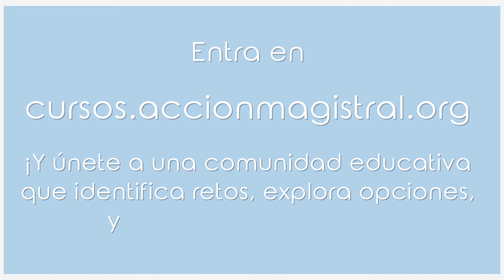Teaser ComEInAcciónMagistral Design Thinking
Vídeo recursos para ComEInAccionMagistral MOOC para llevar el Design Thinking al entorno educativo

Objetivos:
Identificar algunos de los retos más importantes a los que se enfrentan los centros educativos.
Desarrollar una metodología de trabajo que permita abordar retos de una forma creativa e innovadora.
Conocer y aplicar herramientas para explorar y enfocar retos educativos, así como para idear y prototipar soluciones a los mismos.
Potenciar el rol activo del docente para la resolución de los retos educativos a los que se enfrente su centro.
Promover el trabajo colaborativo y la creación y participación en comunidades educativas en línea.
Comprender que los espacios sociales y abiertos son un punto de encuentro para el intercambio de experiencias y el desarrollo profesional docente.

vector escuela adaptada de a href=' Vector de fondo creado por freepik